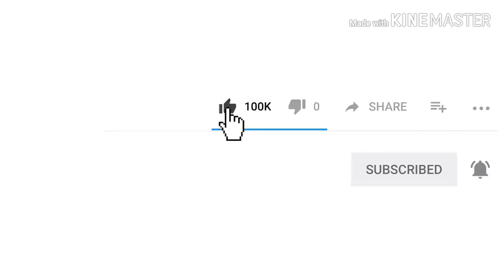Classification of System Software | Tutorial (Malayalam)| Vlog -20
This video is specially created for XI &XII CBSE /kerala Higher secondary /kerala VHSE Computer science/ Computer Application / IP/ CSIT  students